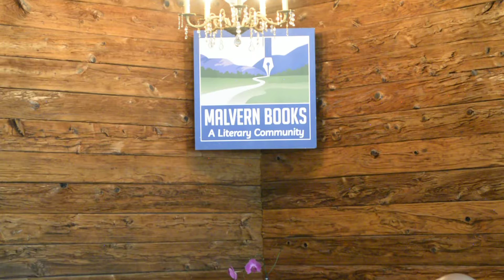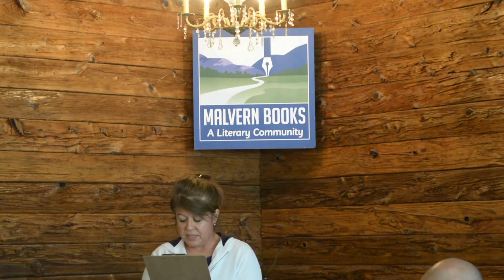Austin Writers Roulette: "Never-Ending Tomorrow" at Malvern Books pt. 3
RG Hook